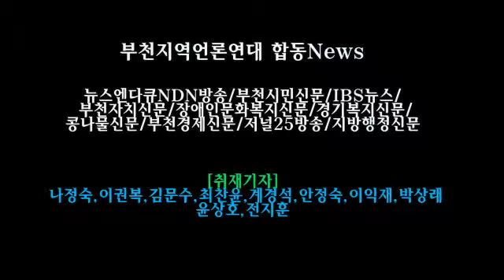[NDN방송=영상News] 제236회 부천시의회 (제1차정례회) 제1차본회의 김환석 의원 시정질문!!(2019.6.3)